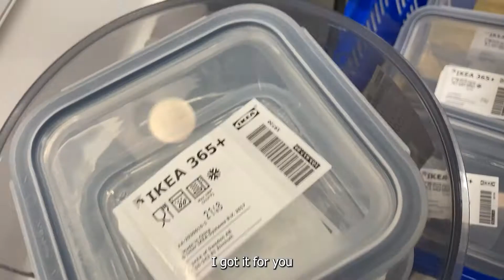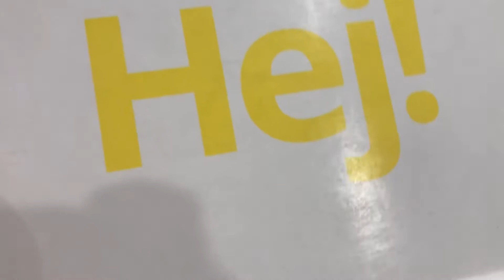First Time at IKEA! vlog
in tuhday's video Joel and Neisha conquer IKEA, jk! yeah so it was Joel's first time at IKEA this was his experience and his take on this adventure! He tried the swedish meatballs and got to see all that IKEA had to offer! thank you guys for tuning in and we hope to see you next time -Dav Fam